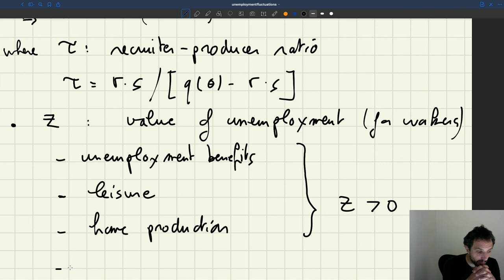v41. Bargained Wages